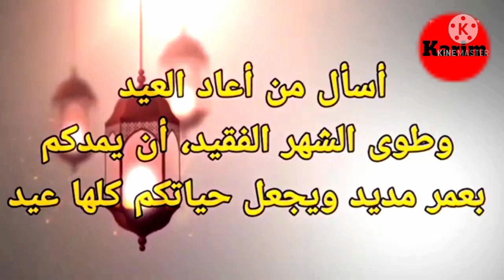تهنئة عيد الفطر ١٤٤٢/٢٠٢١